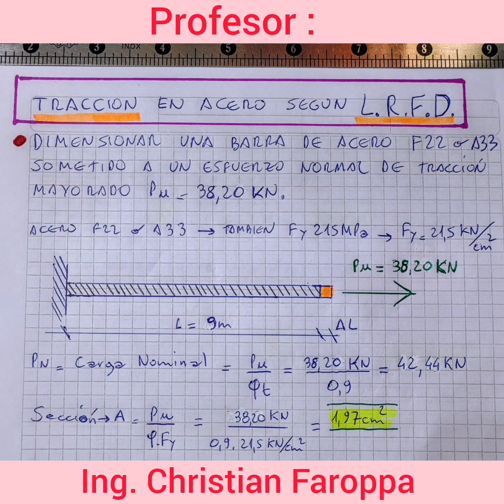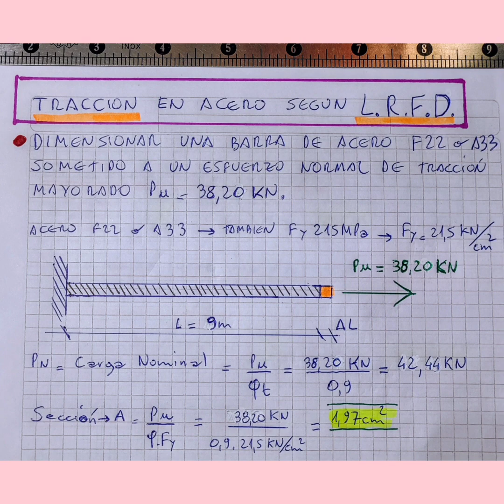Tracción en aceros. L.R.F.D. Ej. N°1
Ejercicio N°1, de cálculo de tracción en aceros según el método L.R.F.D. de los factores de carga y de resistencia.